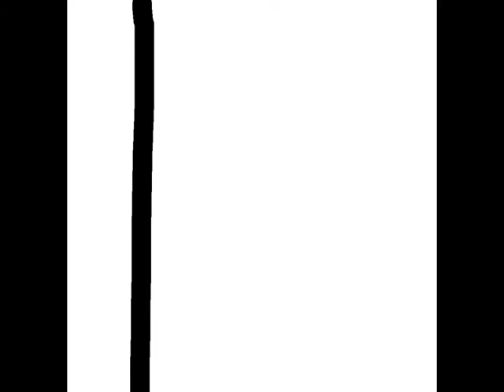I X Key _ Movement 13 Skeetch Of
Please have the volume up!  Composer I X Key.

Opus 4: Thrash
Movement 11: Skeetch Of

I composed the odd-numbered movements.  You're invited to make your own reproductions & remixes for even-numbered movements!

Special thanks to Aroon Karunamurthy for suggesting that I write this opus!

100% pure I X Key!